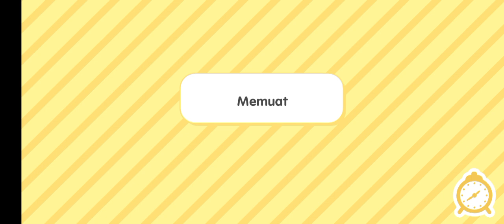TOCA BOCA HOUSE DESIGN KAWAII